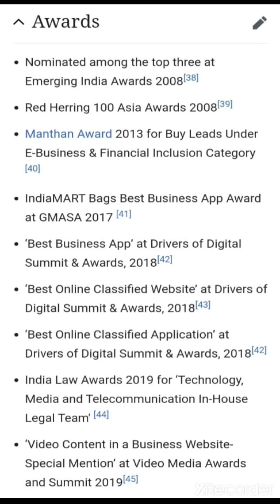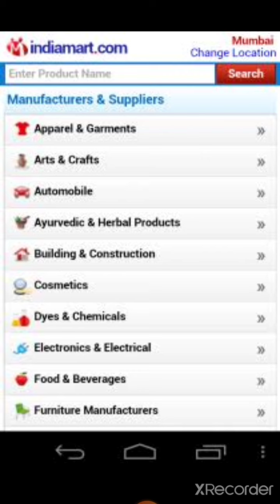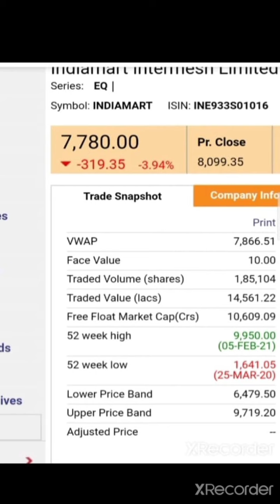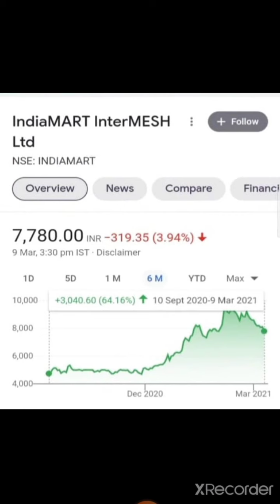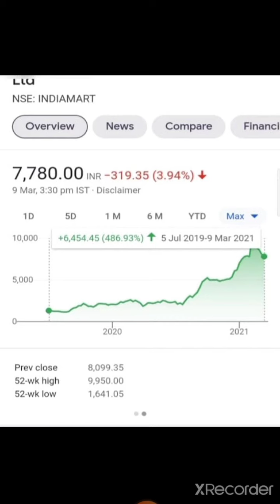😱😱 बडी गिरावट देखने को मिली IndiaMart मे 😨😨 Take Right Decision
INDIAMART INTERMESH LTD IndiaMart Intermesh Ltd share